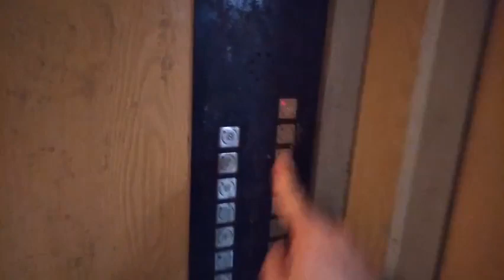Грузопассажирский лифт 630 кг, 1 м/с, КМЗ-1997 г (@ г. Москва, Новокосинская, 12к3, под-10)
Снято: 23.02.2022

Информация

• марка: КМЗ
• тип: грузопассажирский
• грузоподъёмность: 630 кг
• скорость: 1 м/с
• количество остановок: 17
• установлены: 1997 г
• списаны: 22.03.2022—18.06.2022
• текущее состояние: утилизированы, замены на МосЛифт

Пассажирский лифт был раннее снят, ссылка на него будет позже.